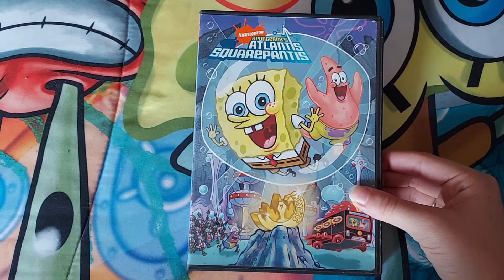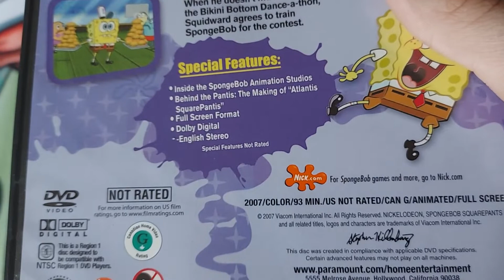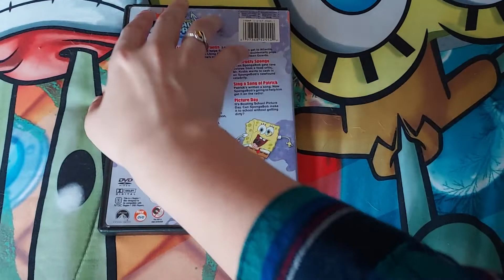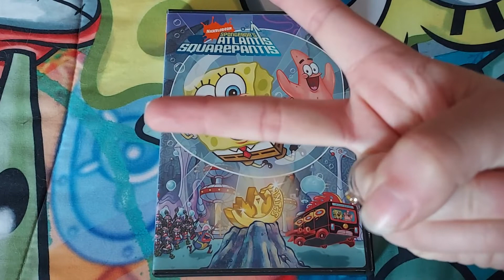SpongeBob Atlantis SquarePants DVD Review